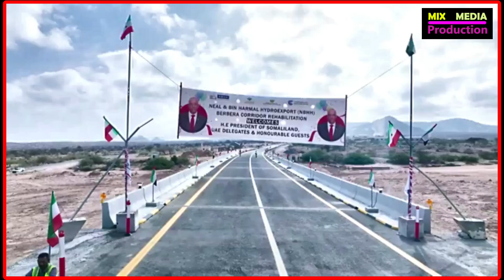FURITAANKA Biriij-ka Dooxa Degmada Dacar-budhuq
Madaxweynaha Jamhuuriyadda Somaliland Mudane Muuse Biixi Cabdi ayaa maanta si rasmiya xadhiga uga jaray Biriij-ka Dooxa Degmada Dacar-budhuq oo ahaa doox galaaftay nafo badan oo muwaadiniin ah, dhismihiisana ay Somaliland ka caawisay Dawladda Imaaraadka Carabtu.